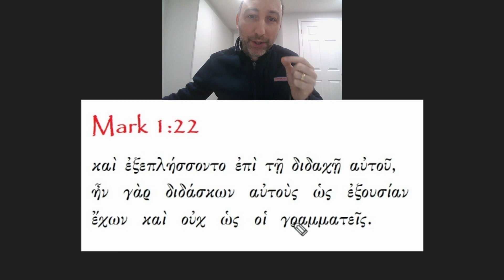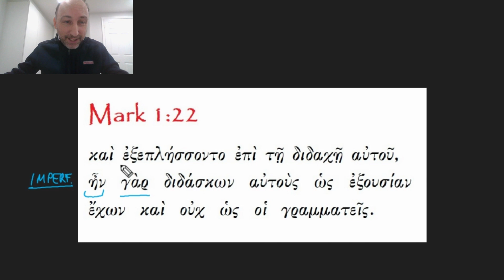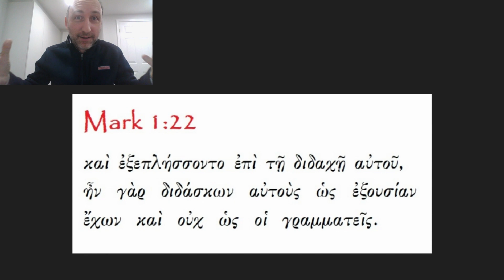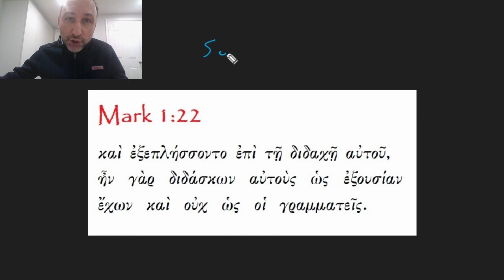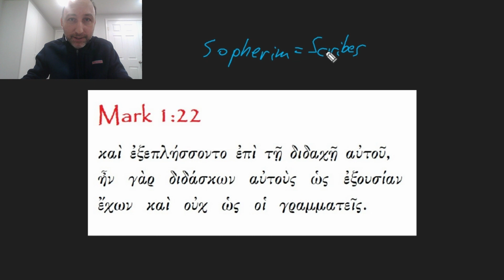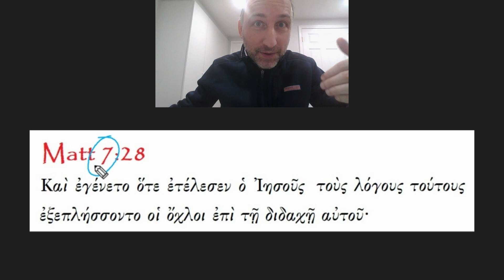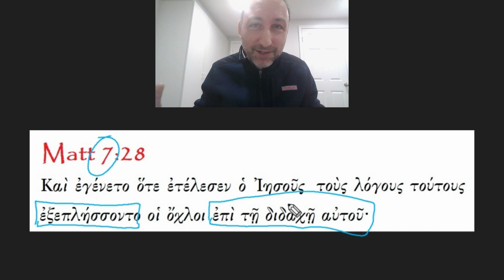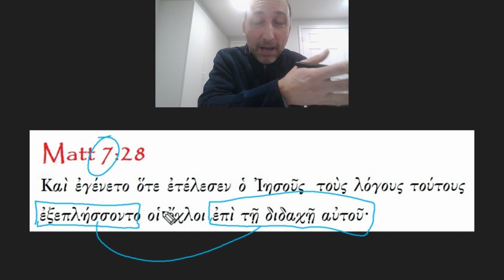Mark 1:22: Did Mark FORGET About the Sermon on the Mount? || The Gospel of Mark in Greek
Did Mark forget about the Sermon on the Mount and replace it with a shallow verse like Mark 1:22? Why were the people in the synagogue astonished--literally struck--by Jesus' teachings? What was so special in Jesus' teaching? He had authority. But what is the meaning of having authority? Was Jesus' authority at the same level as the scribes' authority? And who were the scribes--the Sopherim in the Jewish tradition? And why are the scribes so despised in the Gospels?